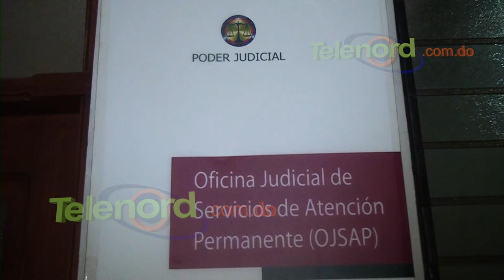Aplazan conociendo de medida de coerción contra cuatro acusados de robo en SFM